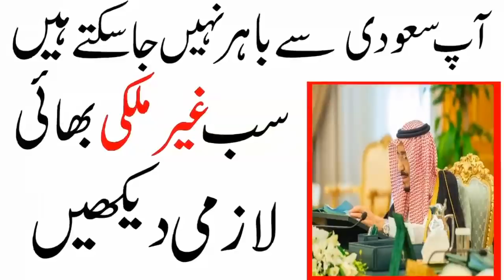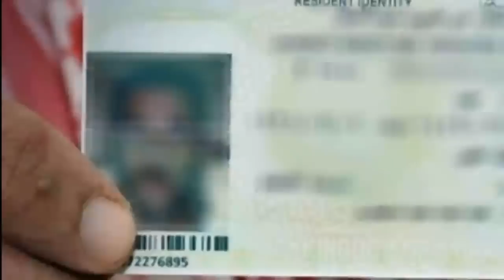Most Important Video For All Expates In Saudi Arabia | Get More Salary And Final Exit